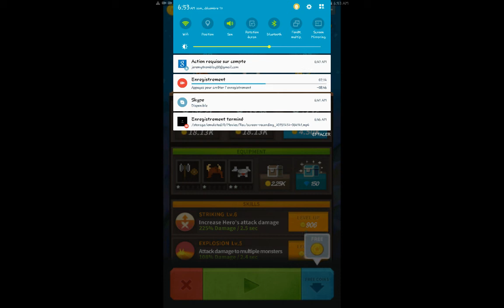tap quest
jeu mobile